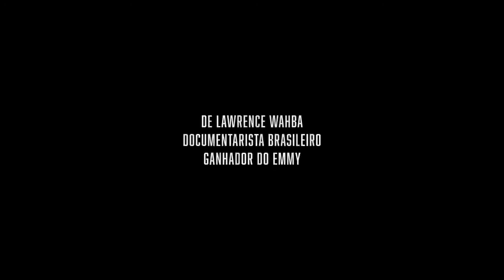Todas as Manhãs do Mundo • Trailer • Estreia 06/ABR